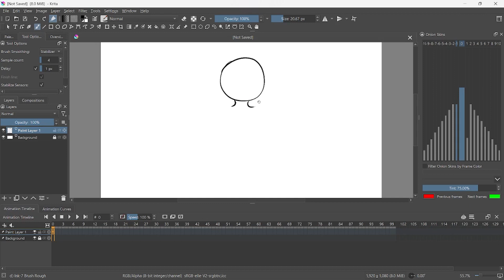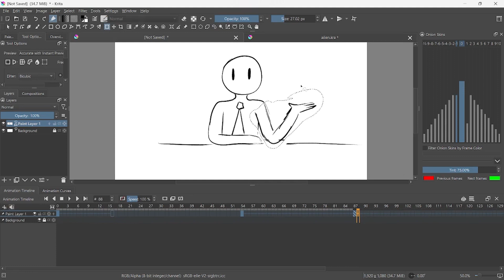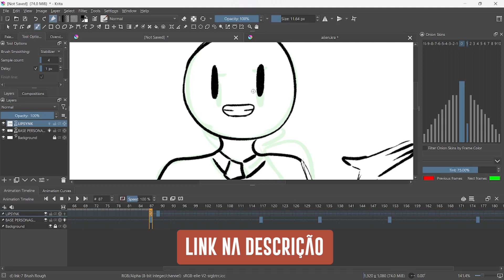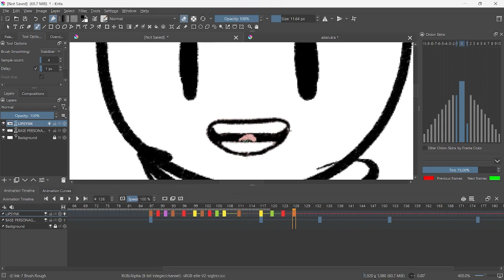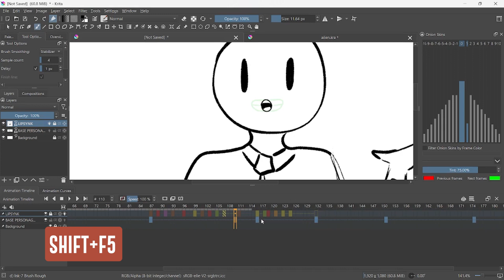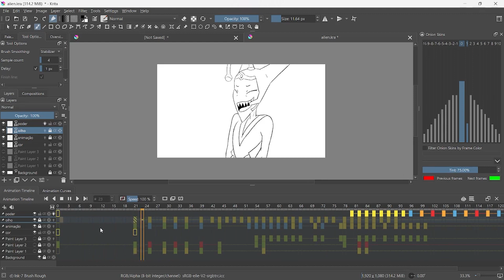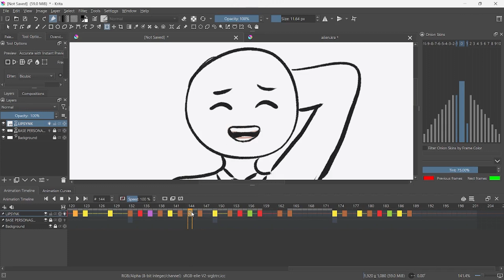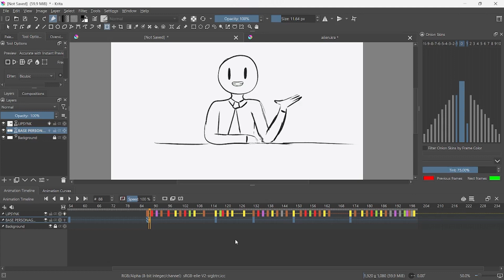Como fazer LIPSYNC no KRITA? (TUTORIAL) | Ana Paula Reis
↓↓Mais info abaixo↓↓

► Esse espaço foi criado especialmente para compartilhar com você dicas, truques e curiosidades sobre o mundo da Ilustração e Animação 2D.

► Você já imaginou descobrir como usar o After Effects para fazer animações incríveis e iniciar sua carreira como artista? Eu posso te ajudar!!

Meu nome é Ana Paula, tenho 27 anos e moro em Ubatuba, SP.

Edição: Ana Paula Reis
Se leu até aqui comente:
SEIS E ÔNIBUS